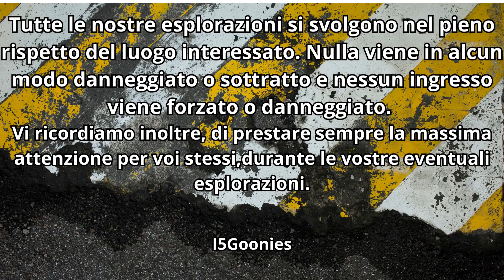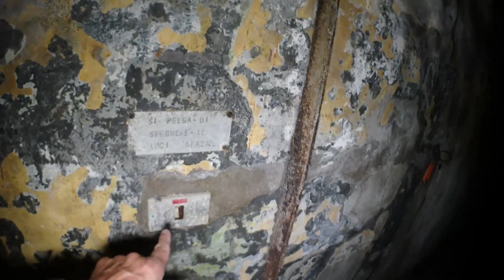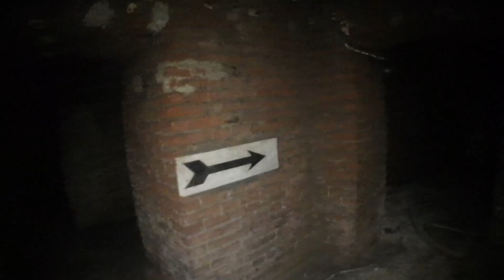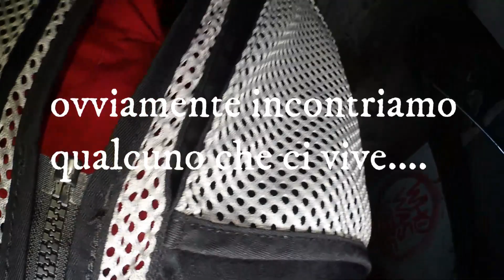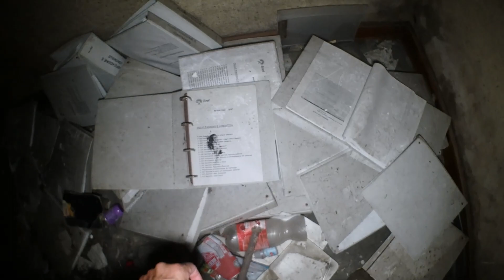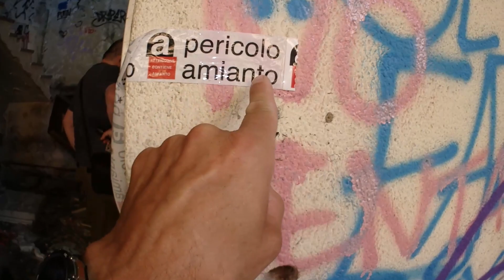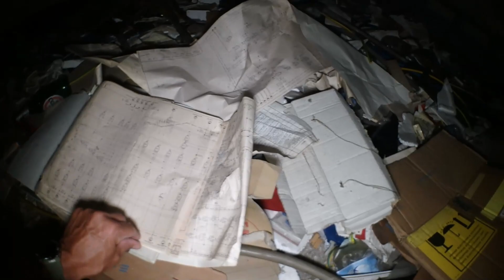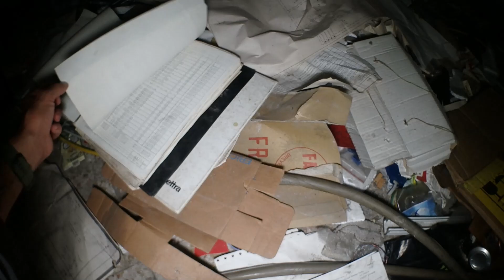La Centrale Elettrica - I5GOONIES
Oggi esplorazione di "archeologia industriale". vi portiamo con noi in una centrale elettrica dismessa davvero creepy. buona visione!

I5GOONIES